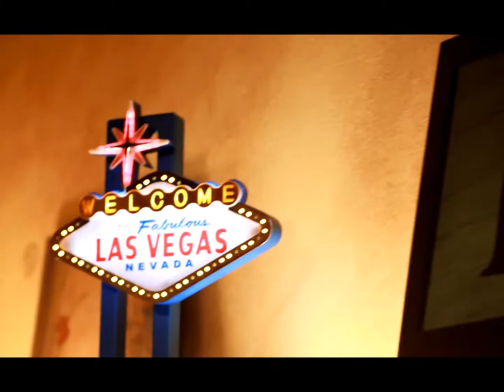DEBBIE DAANEN PHOTOGRAPHY-Karli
Karli Gay - Senior Photo Session.. Hortonville high school senior photo rep